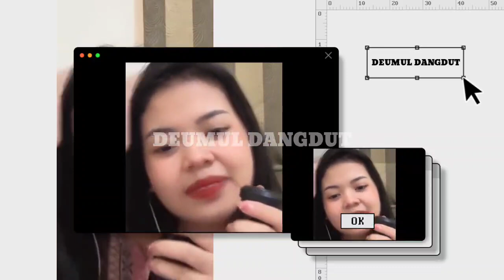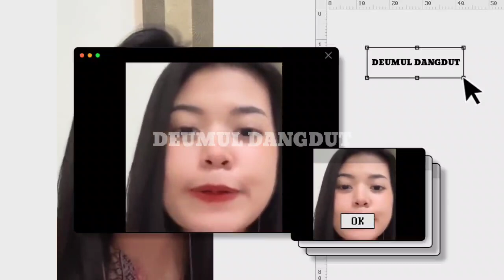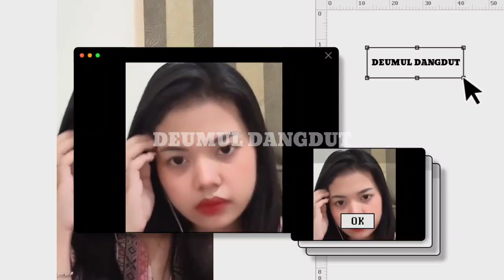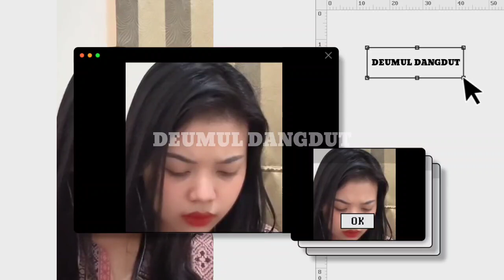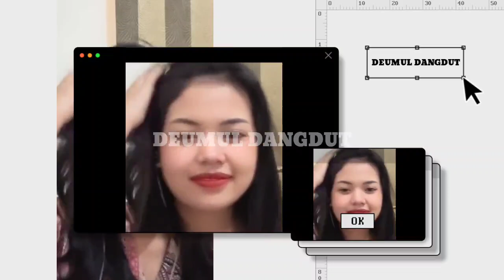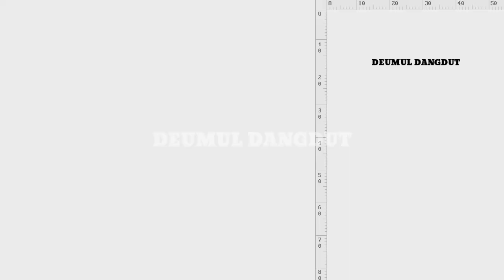LIVE WULAN PERMATA CHATT KIERKING "SEPERTINYA"